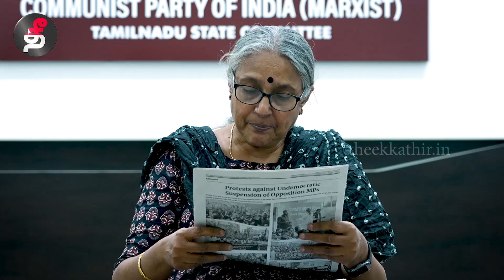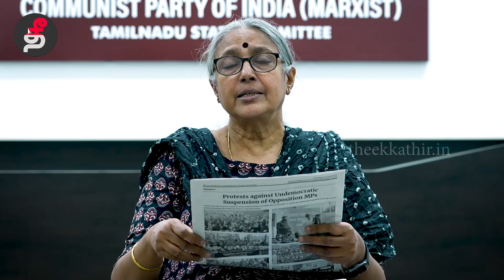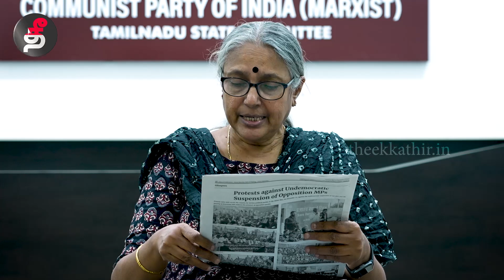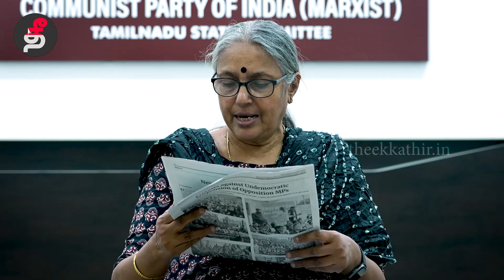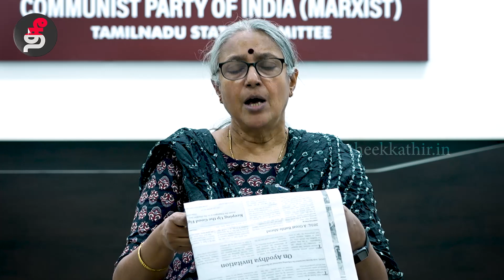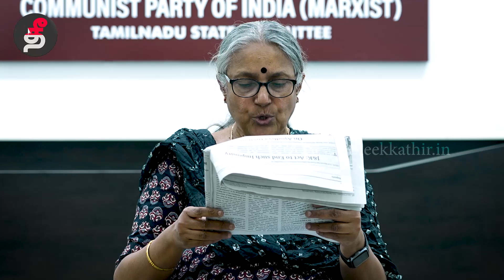2024-இல் மிகப்பெரிய யுத்தம் காத்திருக்கிறது | U.Vasuki | People's Democracy Editorial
பீப்பிள்ஸ் டெமாக்ரசி தலையங்கம் குறித்து சிபிஐ(எம்) மத்தியக்குழு உறுப்பினர் உ.வாசுகி பேச்சு!